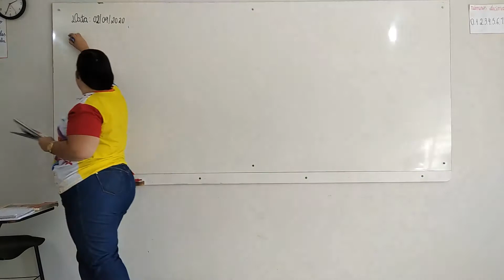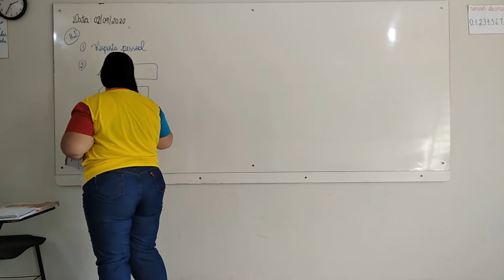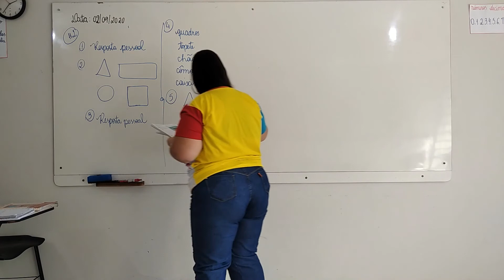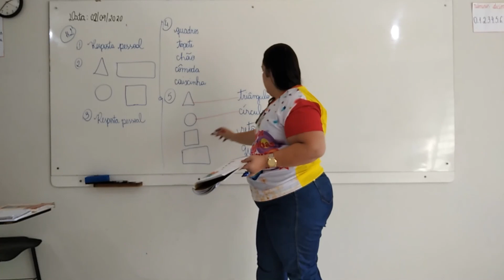1° Ano Vespertino - Aula 70 - Matemática 02.09.20